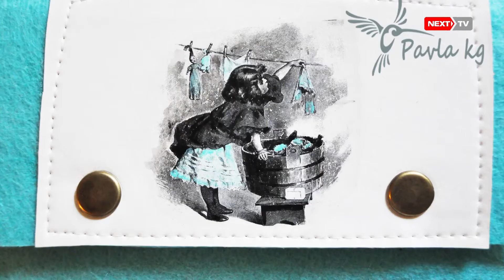Сумки, клатчи и кошельки ручной работы от Pavla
Передача Next People. Выпуск тринадцатый. Автор Юлия Гарифулина.
Необычные аксессуары с ручной росписью, наполненные теплотой рук попали в объективы наших камер сегодня